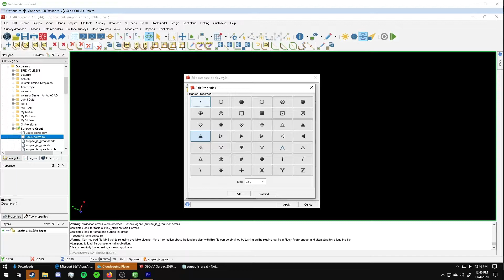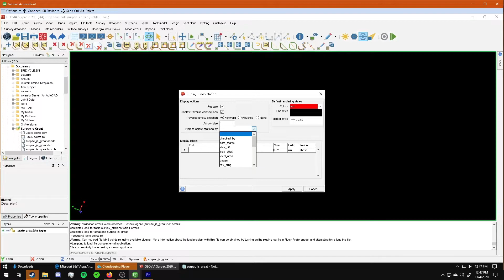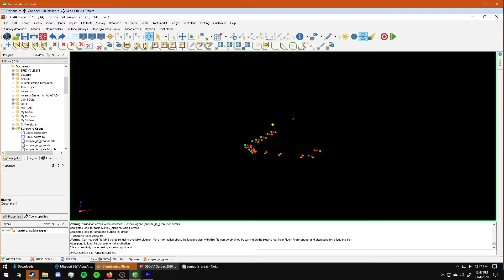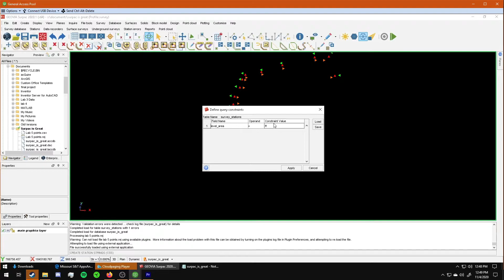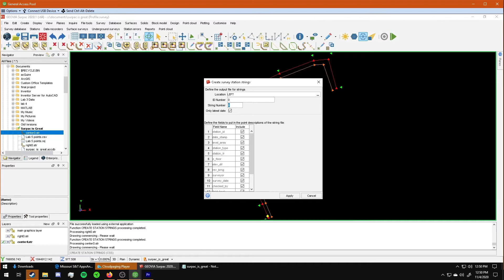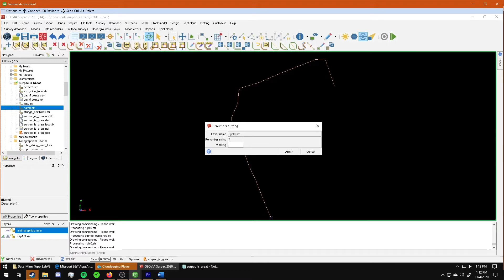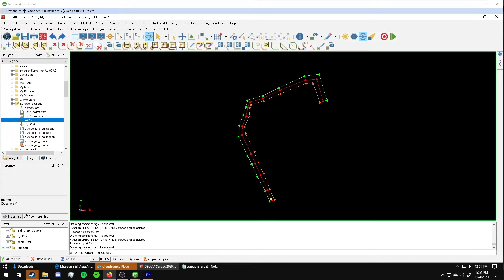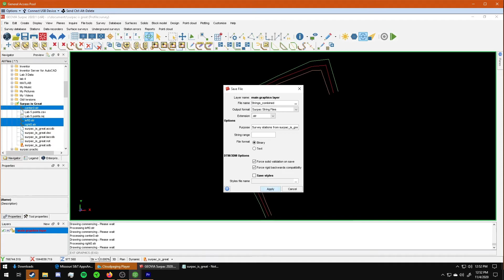Surpac Tutorial 5 Drift Mapping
This is the Surpac tutorial made to go along with the fifth lab for the Missouri S&T Survey for Mineral Engineers Course. Prior to this, the students have used total stations to map part of the Missouri S&T experimental mine.